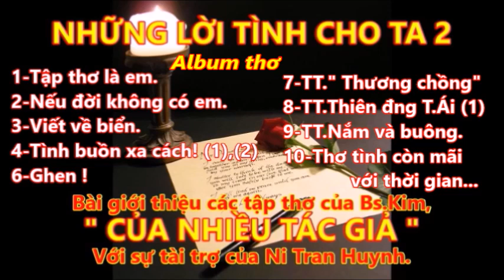NHỮNG LỜI TÌNH CHO TA 2. BÀI GIỚI THIỆU CÁC TẬP THƠ CỦA BÁC SĨ KIM. QUA GIỌNG ĐỌC CỦA CÁC NGHỆ SĨ .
NẾU THẤY THÍCH KÊNH NGÂM THƠ NÀY, XIN QUÝ VUI LÒNG BẤM VÀO CHỮ " ĐĂNG KÝ " VÀ BẤM VÀO HÌNH" CÁI CHUÔNG " ĐỂ NHẬN CÁC VIDEO NGÂM THƠ KẾ TIẾP. CẢM ƠN QUÝ VỊ ĐÃ NGHE THƠ.
Ban quản trị và các nghệ sĩ kênh ngâm thơ ĐÊM VỀ NGHE TIẾNG THƠ kính chúc Quý Vị và Gia Đình Luôn Mạnh Khỏe Và Bình Yên.
Thưa Quí Vị, từ lâu nay chúng ta đã sống theo nhịp sống bình thường hay nhanh và có khi là rất nhanh. Sống nhanh và rất nhanh luôn là yếu tố bất lợi cho sức khỏe của mình, có thể trước mắt chúng ta không thấy điều bất lợi đó, nhưng qua một thời gian dài thì hậu quả xấu sẽ âm thầm đến với ta, mà có rất nhiều người khi bị bệnh rồi, thì mới tự hỏi là vì sao họ lại bị bệnh này hay bệnh kia...
Chúng ta cũng cùng cầu nguyện cho tai họa này của nhân loại sẽ sớm đi qua và nếu như có ai đó đã gây ra thảm họa này thì họ sẽ phải bị trừng phạt thích đáng.

Dưới đây là nội dung video ngâm thơ TRĂNG VÀ THƠ 4, THƠ TÌNH LÃNG MẠN NHẤT
( Mọi sự sao chép, trích dẫn, in ấn lời thơ, phổ nhạc bài thơ,... ngâm lại lời thơ trong các chương trình khác,...Xin vui lòng thông qua tác giả thơ, hoặc ghi tên tác giả thơ...